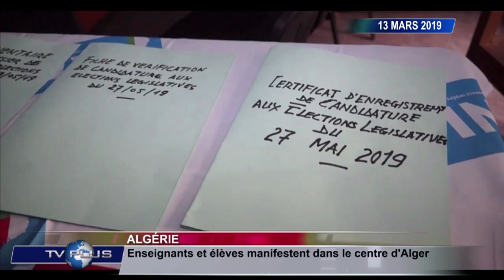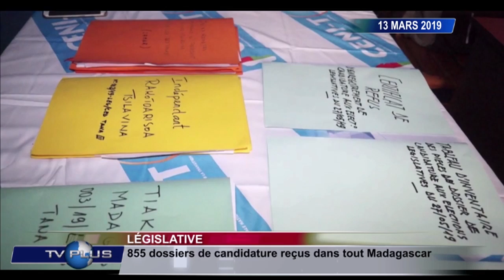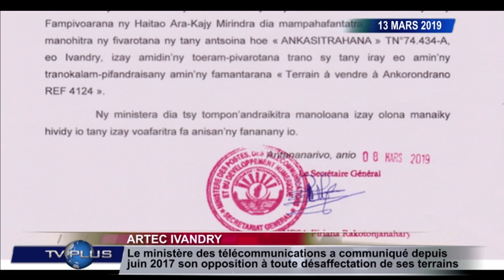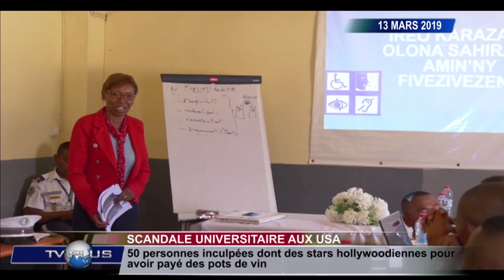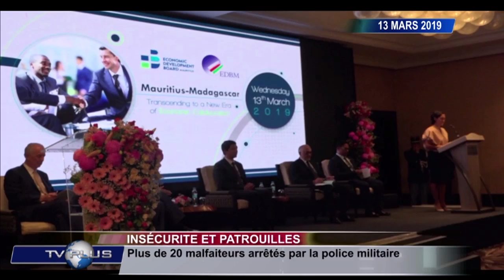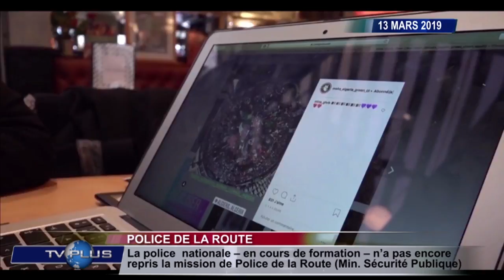JOURNAL DU 13 MARS 2019 BY TV PLUS MADAGASCAR